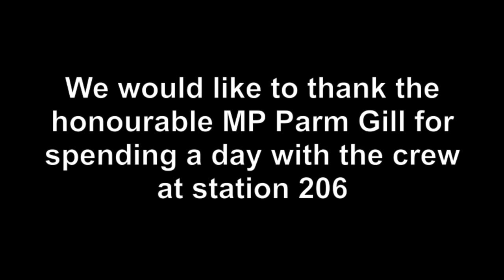MP visit to fire station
Brampton-Springdale Member of Parliament Parm Gill spends a day at Brampton fire station 206.